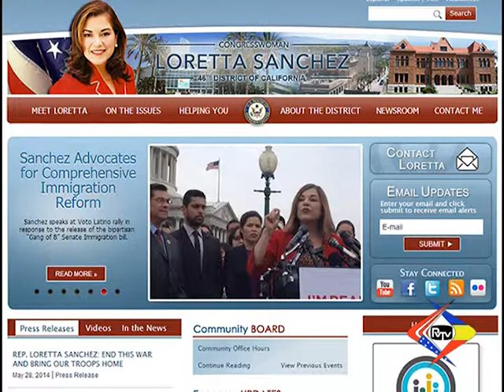Fundraiser Event by the Romanian Community for Democratic Representative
A fundraiser event for Rep. Loretta Sanchez (D, CA) was organized by our community on May 27th.